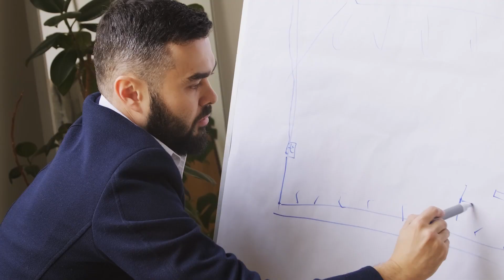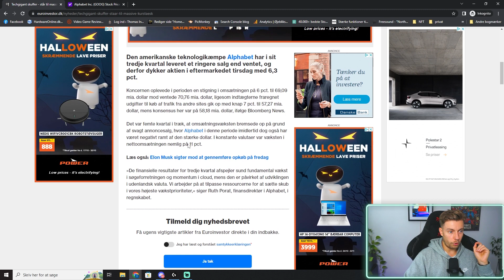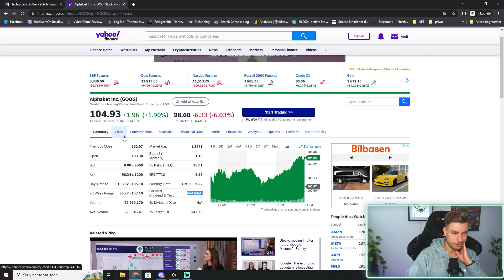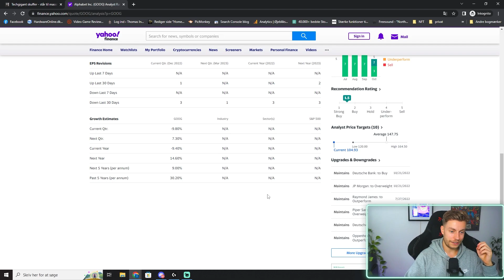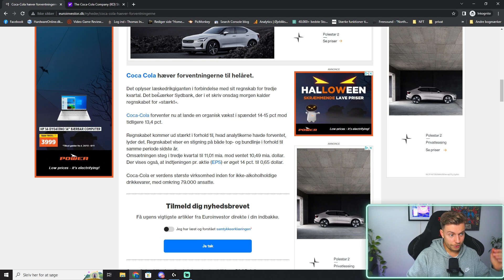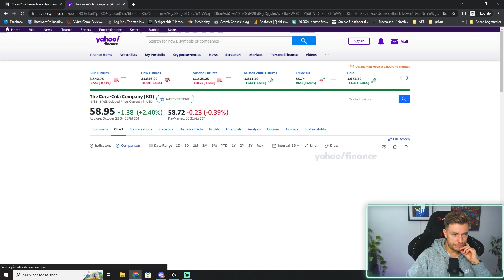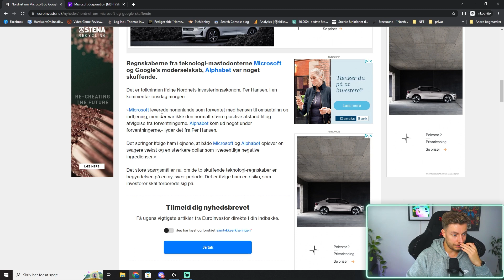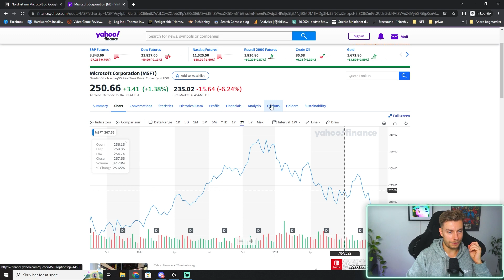3 Aktier jeg holder øje med i november 2022 / Aktier 2022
Hermed 3 aktier som jeg synes ser spændende ud i øjeblikket. Aktiemarkedet et utrolig usikkert, men historisk set har det vist sig, at det godt kan betale sig at købe aktier, under recissioner i samfundet.

Tidsinterval
0:00 Intro
0:45 1 Aktie
4:05 2 Aktie
6:41 3 Aktie